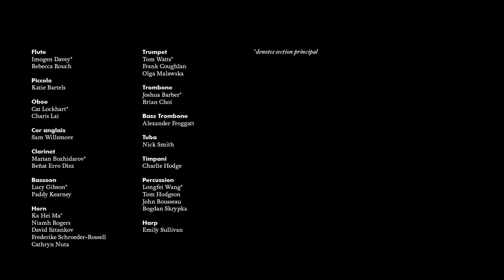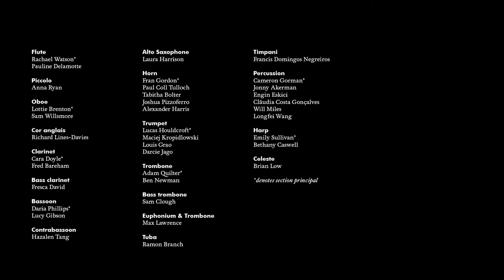Mussorgsky - Pictures at an Exhibition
Guildhall Symphony Orchestra 2021
Barbican Hall, London